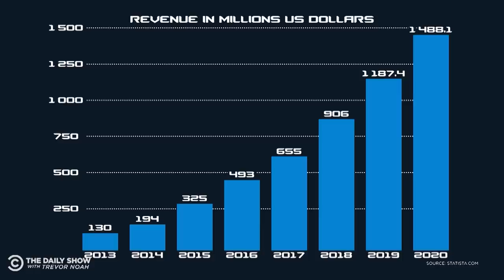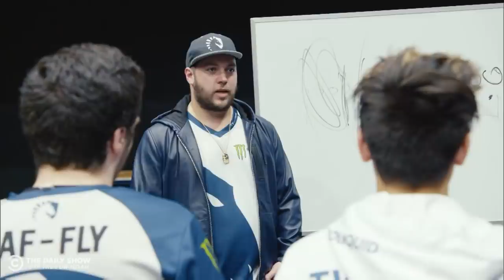Esports: The Newest Craze Sweeping The Nation | The Daily Show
Michael Kosta visits the training facility for Team Liquid to find out why esports (competitive video gaming) are so popular.